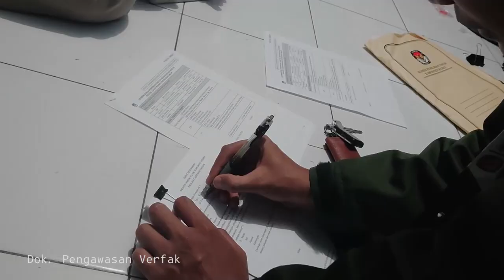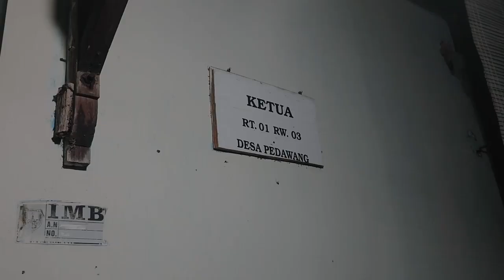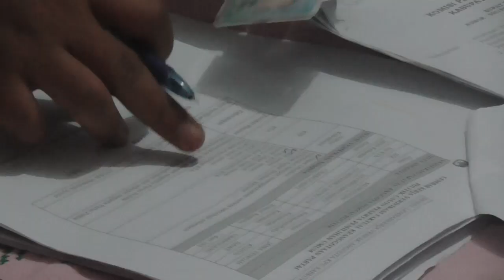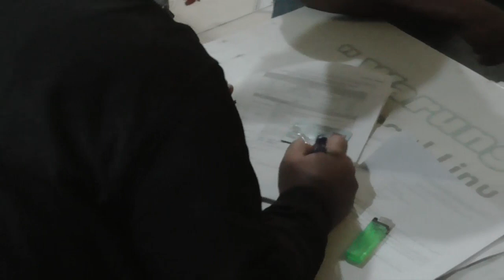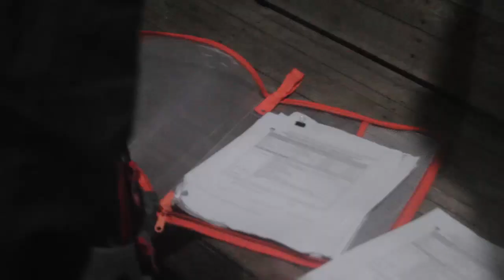VIDEO DOKUMENTER | Pengawasan Verifikasi Faktual Parpol Calon Peserta Pemilu 2024 di Kudus